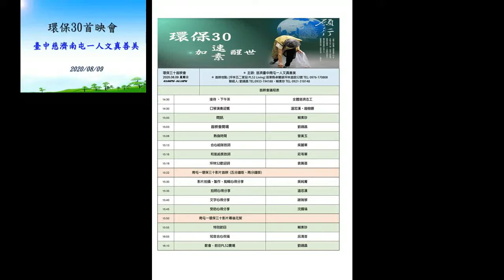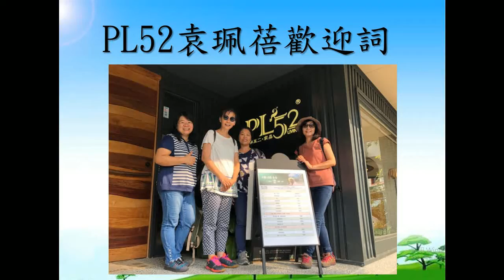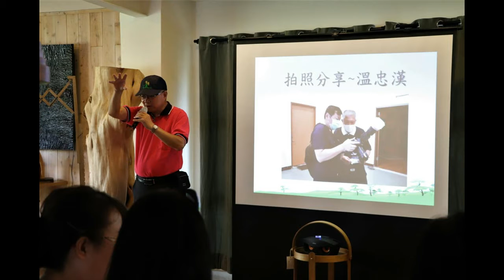2020.08.09慈濟南屯一人文真善美{環保30影片}首映會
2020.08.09慈濟南屯一人文真善美{環保30影片}首映會@卓蘭坪林PL52